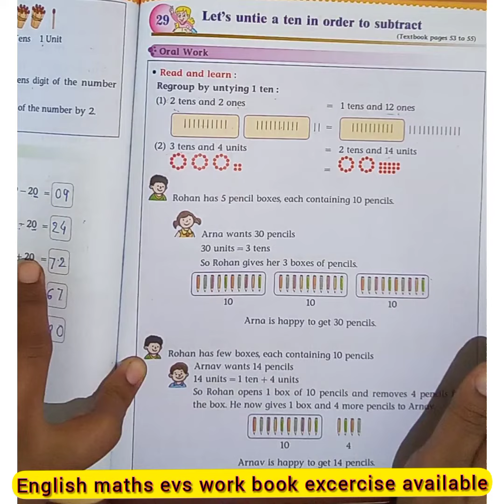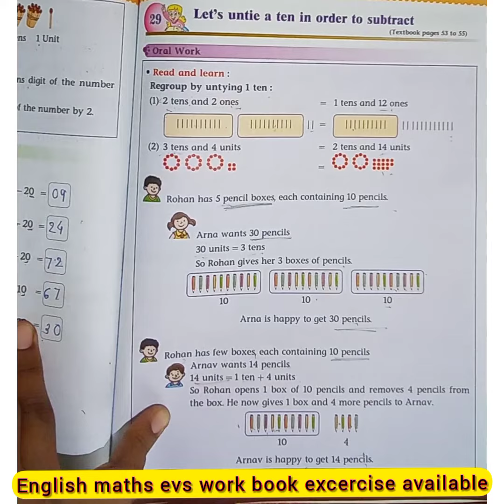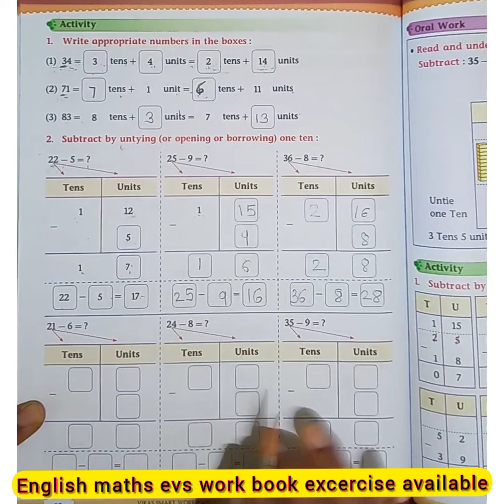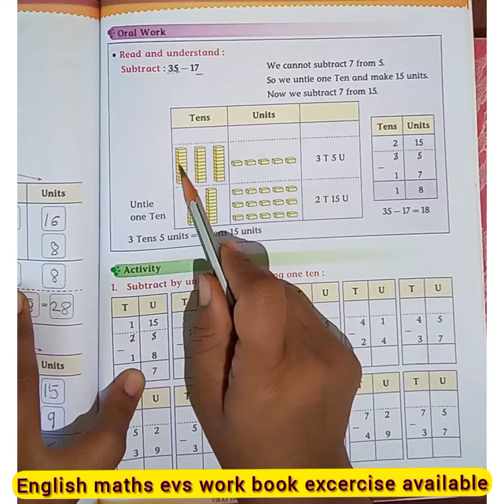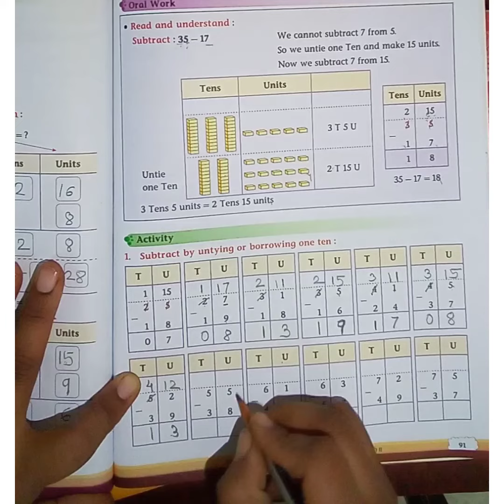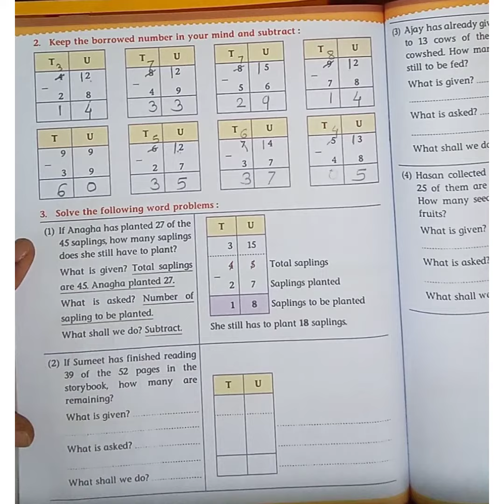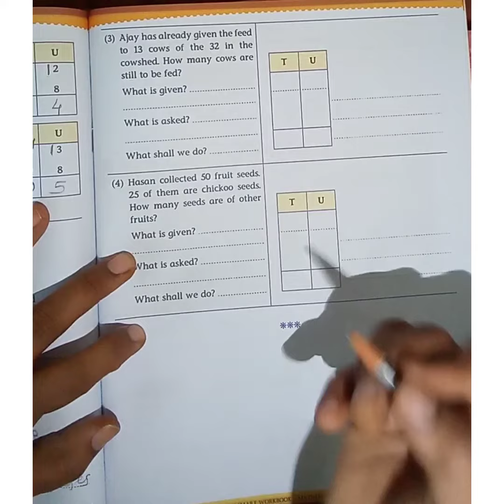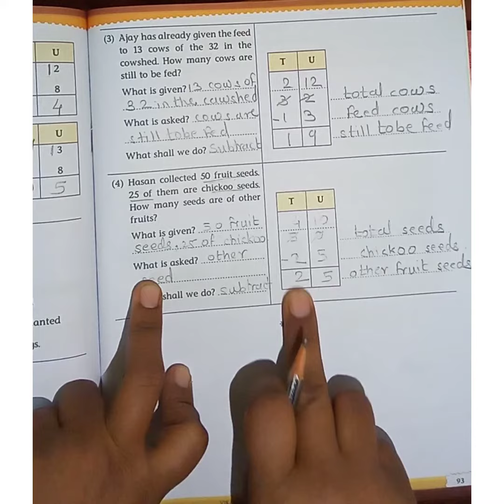let's unite a ten in order to subtract /class 2 maths workbook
english  math ,evs,workbook excercise with explanation